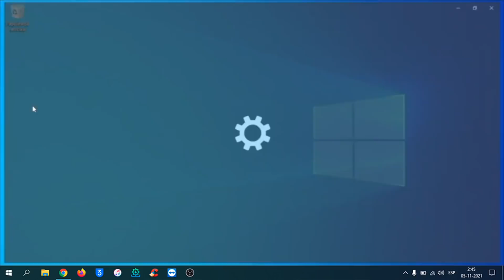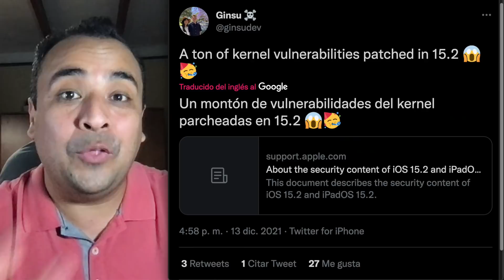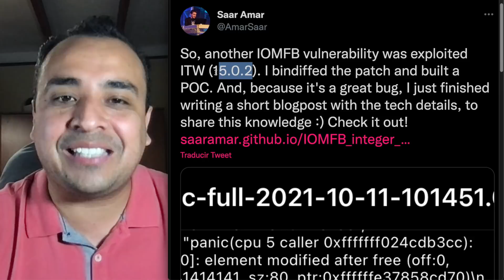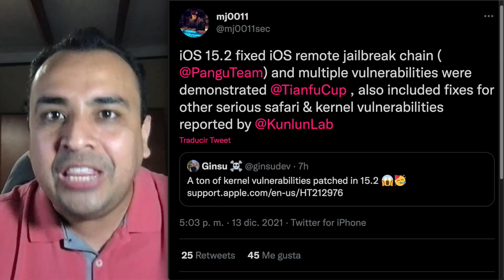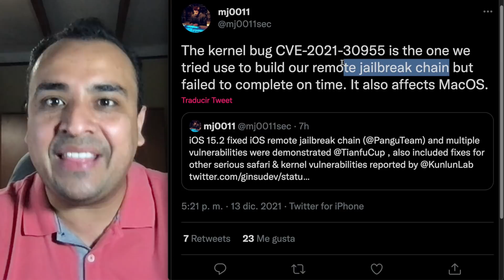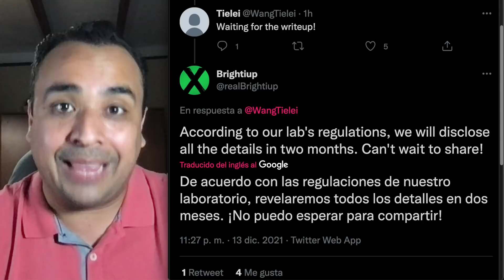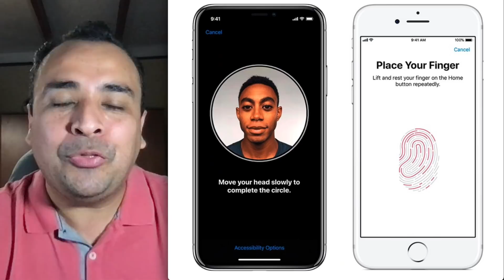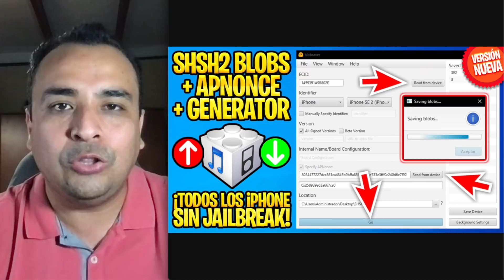NUEVO SAFARI JAILBREAK iOS 15 🔥 FECHA, DISPOSITIVOS COMPATIBLES Y CONSEJOS